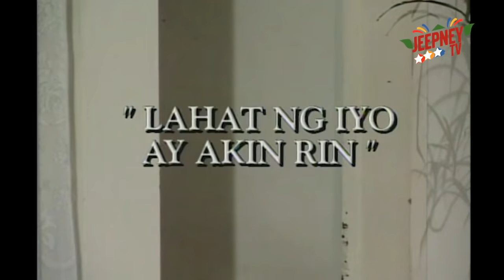Ipaglaban Mo: Ang Lahat ng Iyo ay Akin Rin feat. Ramil Rodriguez (Full Episode 51) | Jeepney TV